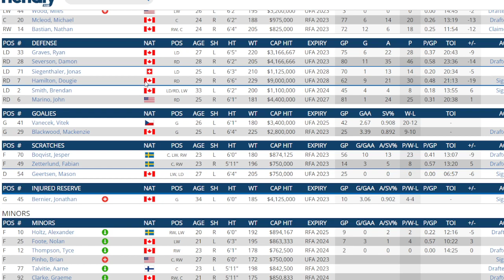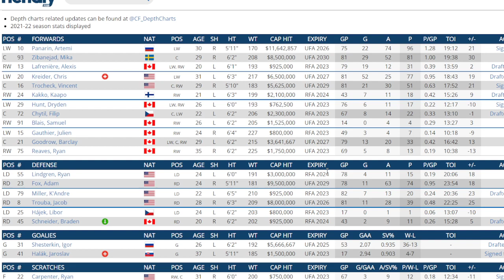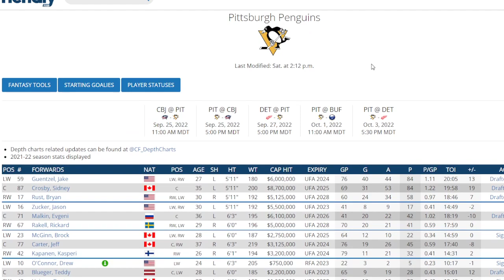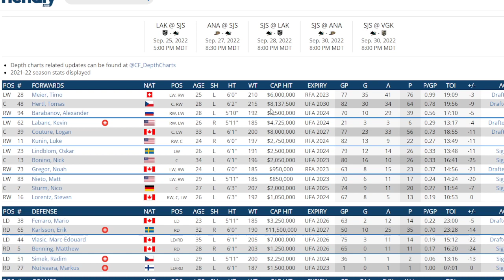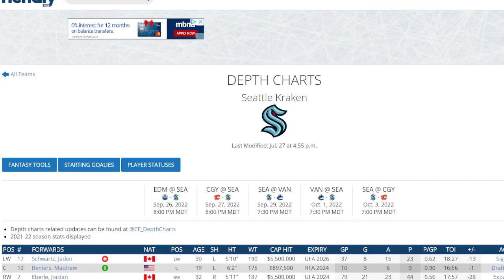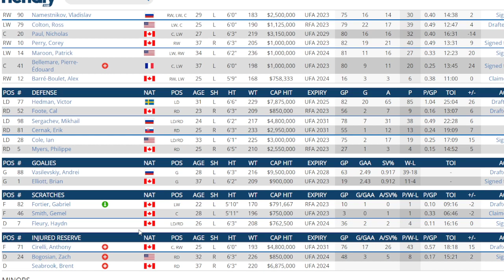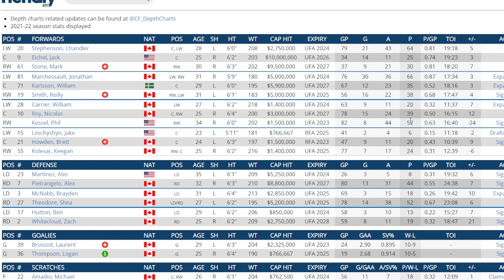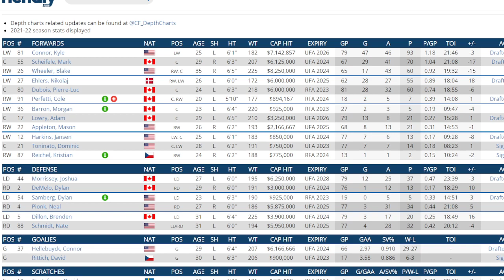Pluses And Minuses For NHL Teams Frolic . Alphabetically From Nashville To Winnipeg .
I look at several NHL teams and give my take on the plus and minus's of each